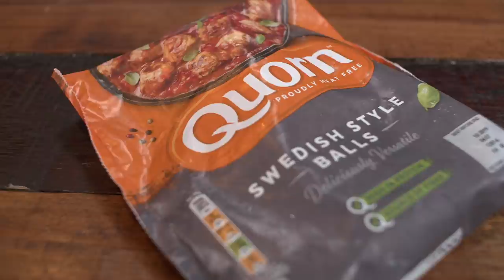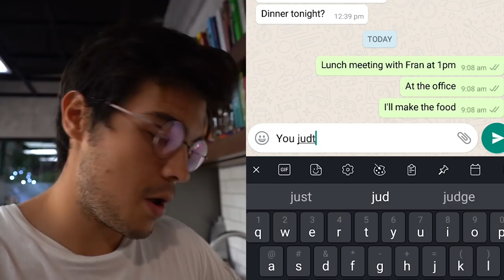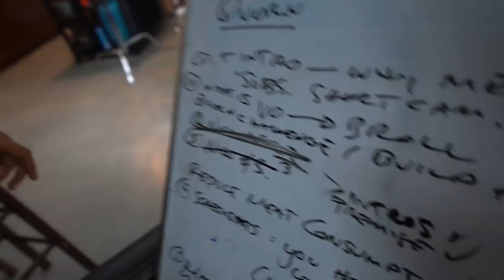DOES NICO BOLZICO KNOW WHAT HE IS EATING ? (Meat Substitute Food Experiment)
Can I feed my brother in law a meat substitute for a week? Let's find out.

Going meat-free from time to time, a couple of times a week, can help lessen our impact on the earth. Start adding more vegetables into your diet and when you get an itch, grab some meat substitutes.

Quorn actually tastes really good (i particularly like the nuggets and "sausage patties") and is a good source of low fat protein with moderate carbs. Just make sure to add it to a diet filled with lots of good for you fruits, vegetables and complex carbs.

If you are in the Philippines, you can find it